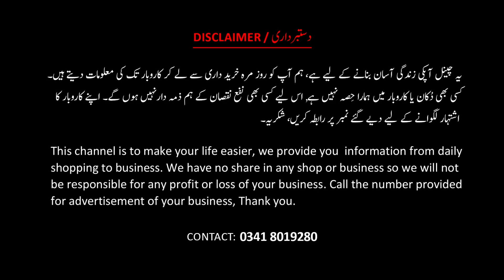RAMADAN OFFER| اسپیشل رمضان المبارک کی آفر|TROPICAL FABRIC|FREE CASH ON DELIVERY